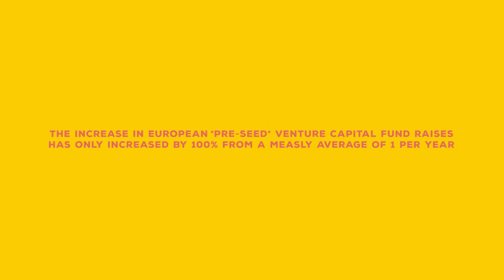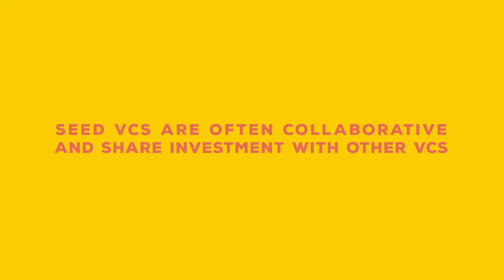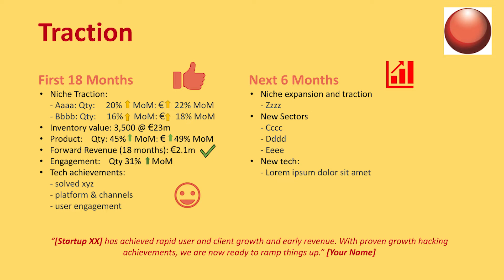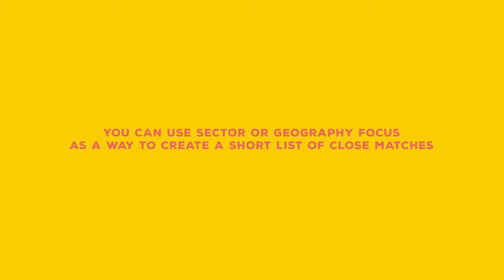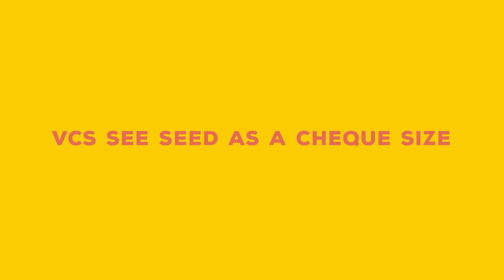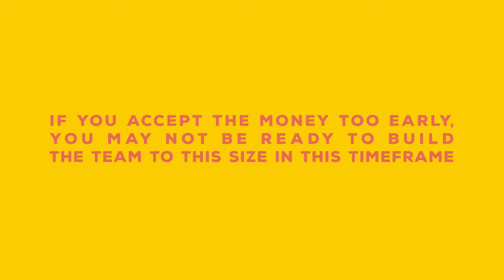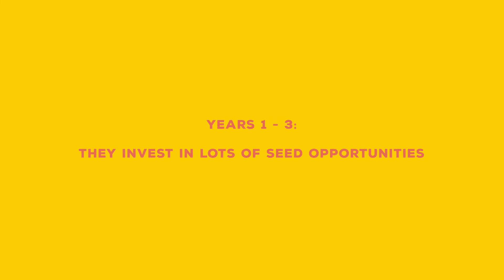Nine Insights into Seed Funding in Europe - Neil Lewis, Media Modo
Nine insights on how startups can successfully raise seed funding in Europe.
1. European Seed Investment is Hot
2.  It's Not Who You Know
3. Understanding Momentum Investing
4. Use Sector Focus to Target VCs
5.  It's (nearly) All About Traction
6.  VCs View Seed Investment as a Cheque Size
7. Plan for Series A - Your Next Step
8. Understand the VC Investment Cycle
9. How to Negotiate with Seed Venture Capitalists